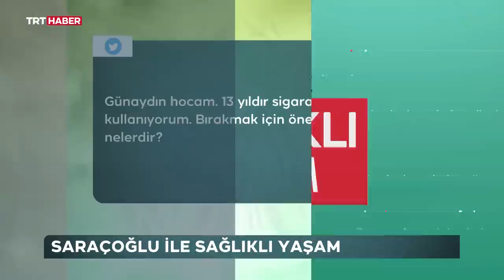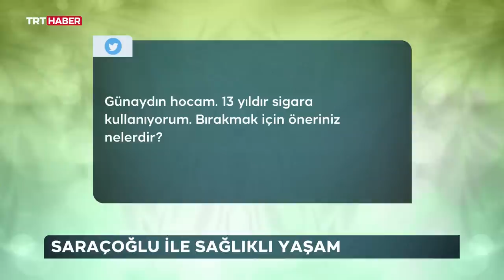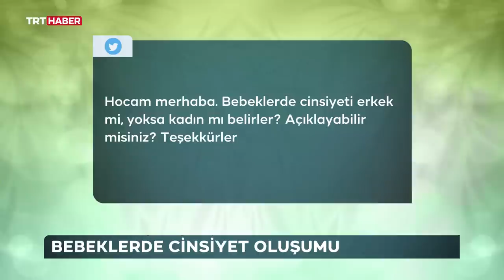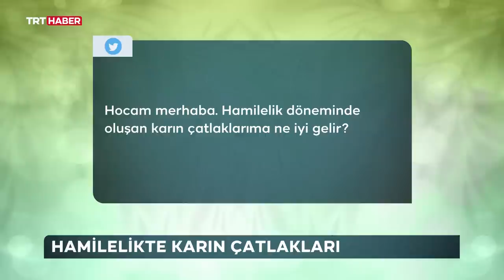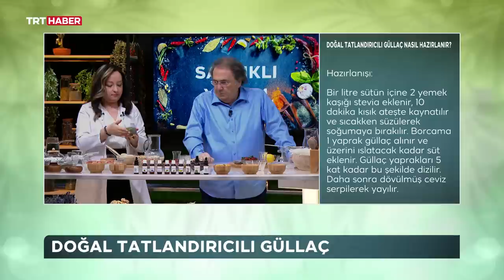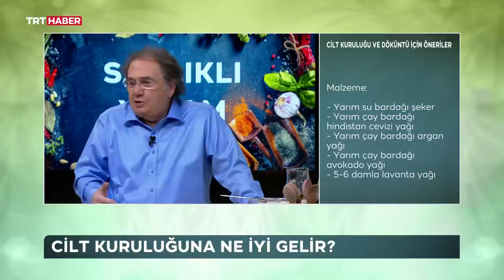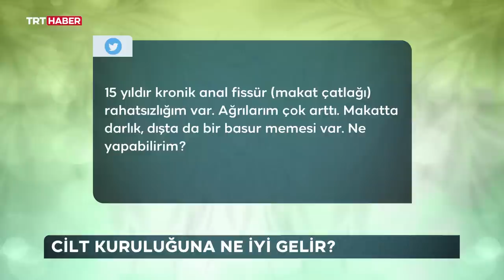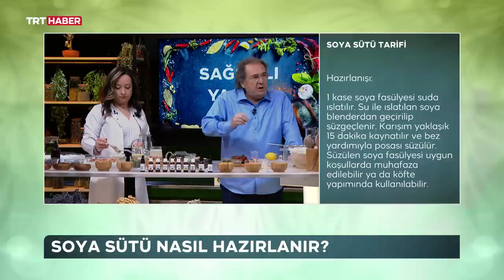Prof. Dr. Saraçoğlu ile Sağlıklı Yaşam 16.04.2023